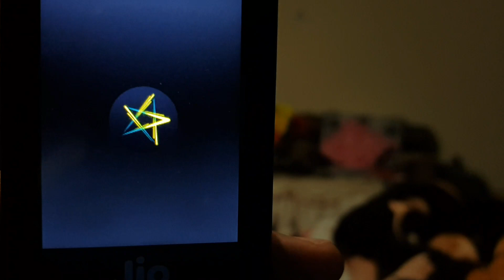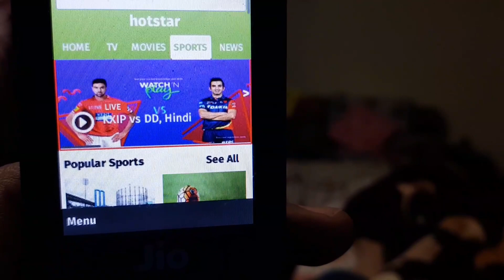IPL 2018 ON JIOPHONE LIVE | Hotstar on JioPhone | free movies download on Jiophone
If you want to watch Vivo IPL 2018 or other live matchs in JioPhone using Hotstar app then watch this video till the end.

Topic Covers -
1- how to install Hotstar App in JioPhone
2- How to watch live Vivo IPL 2018 cricket match in JioPhone
3- New apps in Jio Phone